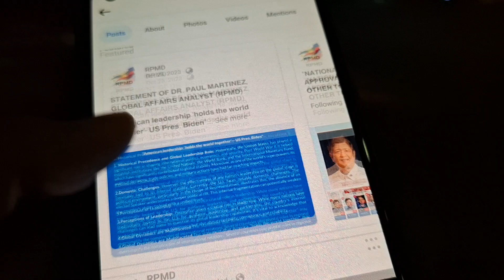MAGLALAKAD TAYO SA CLEANEST AND SAFEST CITY IN THE PHILIPPINES CALLED DAVAO CITY